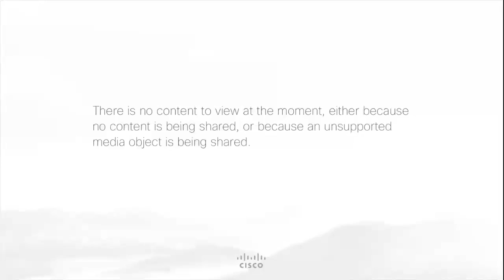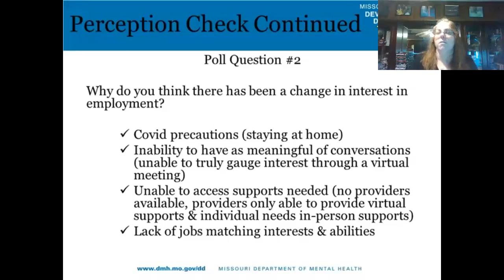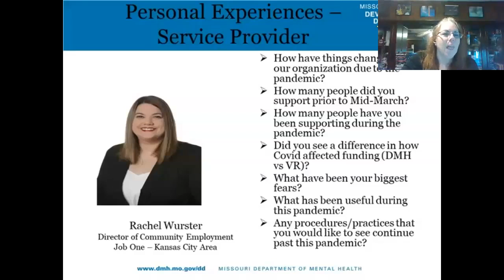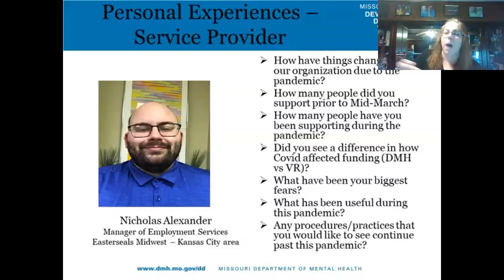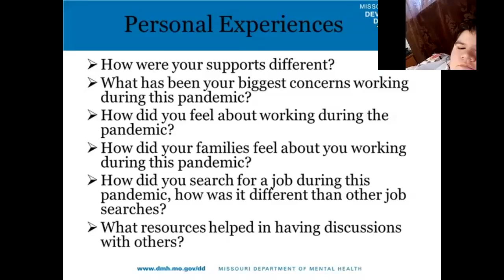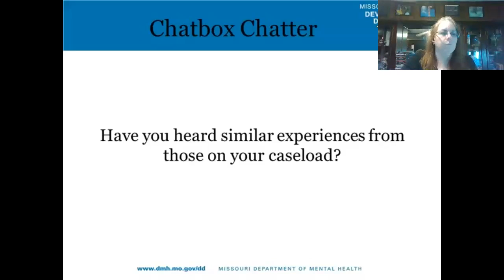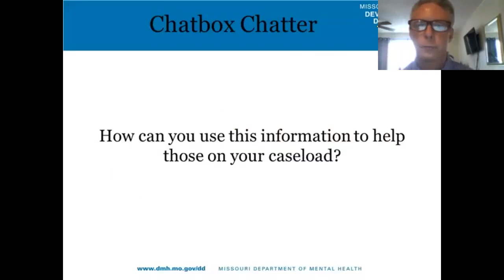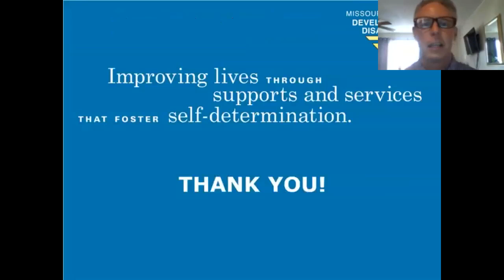Champions of Employment—The Struggle for Employment During COVID 19 Personal Experiences